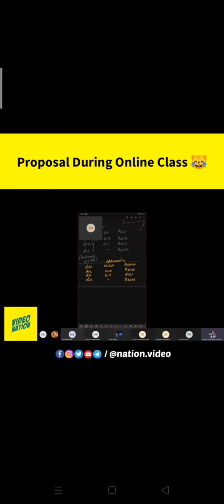Propose in online class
And support our other channel Dj Abhishek Prajapati pratapgarh chakwad 🥺